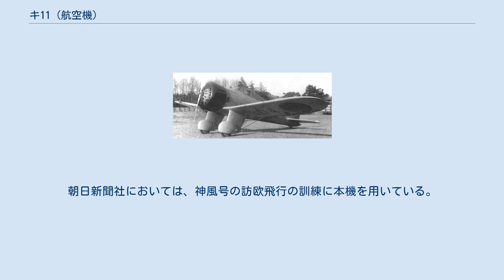キ11 (航空機)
キ11 / 中島AN-1 キ11は、第二次世界大戦前の日本陸軍のために試作された、単発・単葉・単座の戦闘機である。
設計・製造は中島飛行機。
川崎飛行機のキ10（九五式戦闘機）と競作となったが審査に敗れ不採用となった。
 1934年（昭和9年）に陸軍は九一式戦闘機、九二式戦闘機の後継機となる新型戦闘機の試作を川崎と中島に指示した。
川崎では前作であるキ5の失敗からオーソドックスな複葉機を開発したのに対して、中島では低翼式単葉機を開発し、1935年（昭和10年）4月から12月にかけて4機の試作機を製作した。
 試作機は胴体は全金属製モノコック構造、翼は木金混合骨組にジュラルミン板張（補助翼等は羽布張）で、沈頭鋲の採用や滑らかに整形された主翼の付け根部分など全体的に空気抵抗を軽減するように留意されていた。
また固定式の主脚はスパッツ付で、両側を鋼鉄製の張線を張って補強していた。
外観は当時アメリカ陸軍の主力戦闘機だったP-26と似ていたが、キ11の方が後発だっただけに細部の構造等は大幅に近代化されていた。
 昭和10年9月から、川崎のキ10との比較審査が陸軍において行われた。
その結果、速度性能はキ11が優れていたものの、運動性や上昇力はキ10の方が優れており、格闘戦を重視する陸軍の方針からキ10が次期戦闘機として採用され、構造的にはより進歩的だったキ11は失格となった。
その後、試作一、二号機は研究機材になり、三、四号機は民間に払い下げられ高速通信機となった。
 1934年に海軍から三菱重工業と中島に競争試作が命じられた九試単座戦闘機に対し、中島はキ11のエンジンを海軍指定の「寿」五型（600 hp）に変更し、操縦席を海軍仕様のものにした機体を提出。
キ11と並行して1935年に1機を試作した。
しかし、三菱機（のちの九六式艦上戦闘機）のほうが高性能だったために不採用となった。
 次期戦闘機としては失格したものの当時としては高性能の機体だったため、本機を輸出用戦闘機として生産する計画があった。
英文のパンフレットが作られ実際にいくつか商談も行ったが、アメリカ製のカーチス75ホークなどに遅れをとり1機の注文もないまま終わった。
 不採用決定後、試作機の一部が通信機として民間に払い下げられることになり、中島AN-1通信機の名が与えられた。
試作3号機は大阪毎日/東京日日新聞社に払い下げられ、試作4号機（J-BBHA）は朝日新聞社に払い下げられた。
民間に払い下げられるにあたって、主脚のスパッツがより細身のものに変更され、風防は密閉式に、プロペラも3枚から2枚に交換された。
AN-1は三菱雁型通信機（九七式司令部偵察機の民間型）が登場するまでは日本最速の民間機で、後に神風号による訪欧飛行で有名になる飯沼正明飛行士は、本機で大阪 - 東京間で1時間30分の速度記録を1936年（昭和11年）3月に達成した。
朝日新聞社においては、神風号の訪欧飛行の訓練に本機を用いている。